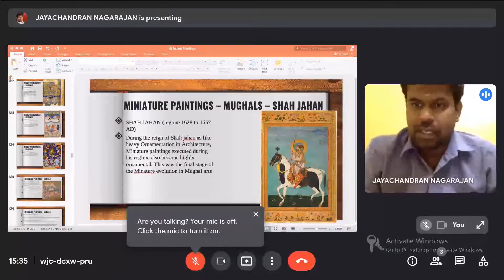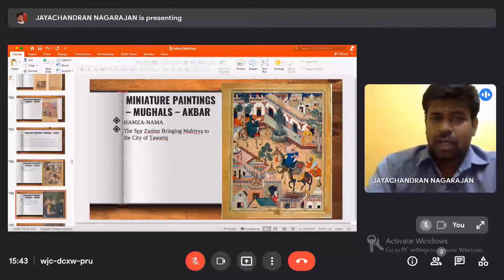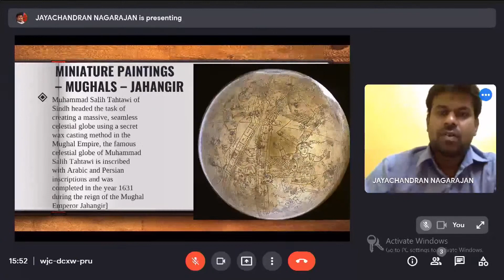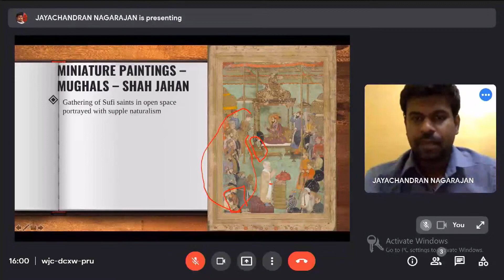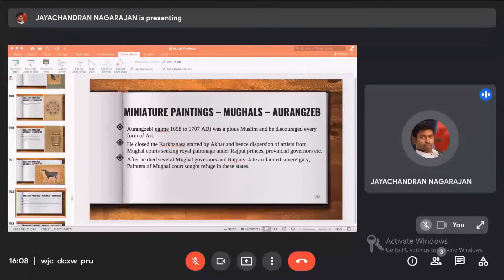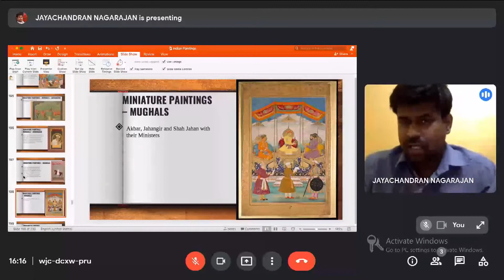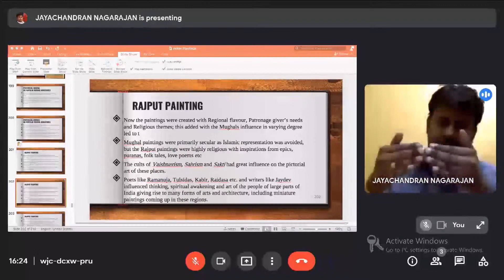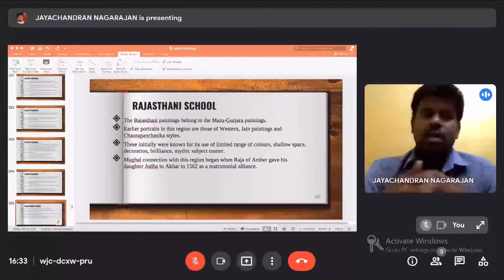Indian Art and Culture: Indian Paintings-Miniature Paintings Part-3 By, Prof.N.Jayachandran